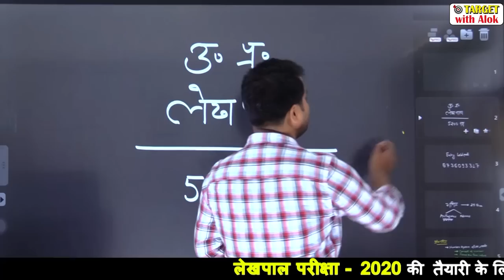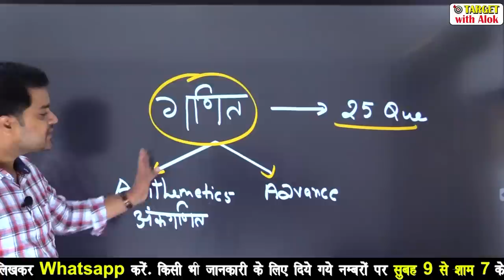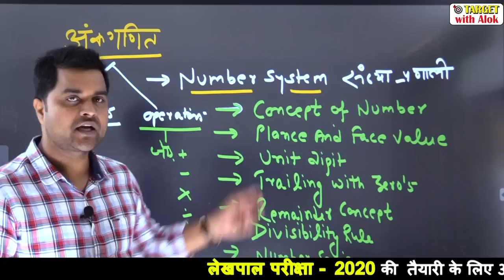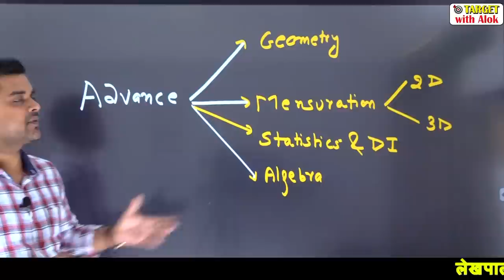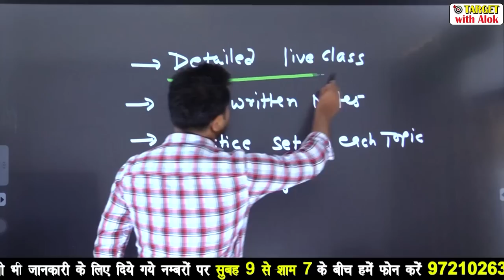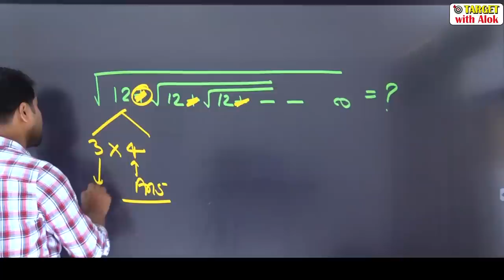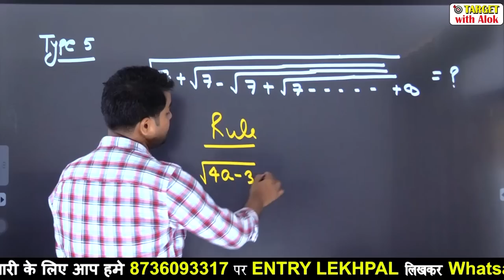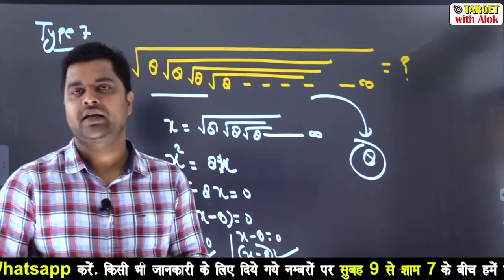UP Lekhpal 2020 || सामान्य गणित || गणित एक परिचय || Target with Alok